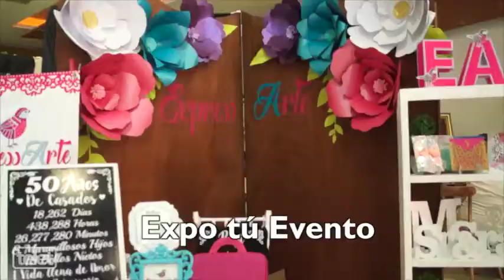Expo tu evento 2016 y distintivo Soy Chinantla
En el marco de la inauguración de la 5a Expo tu Evento impulsado por el Hotel Mesón de la Chinantla y en donde se busca que empresas dedicadas al entretenimiento y organización de eventos sociales y empresariales así como banquetes puedan ofrecer en un mismo lugar, sus productos y servicios a precios accesibles para que quien organiza un evento, pueda de una oportunidad contratar todo lo necesario para el mismo, se realizó la entrega del distintivo “Soy Chinantla” que busca reconocer la fidelidad de clientes hacia esta empresa.